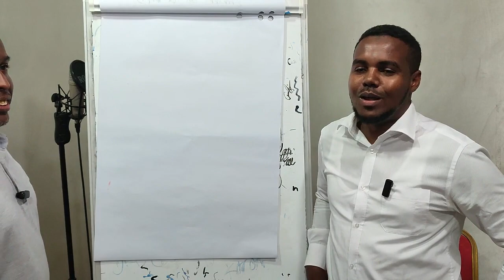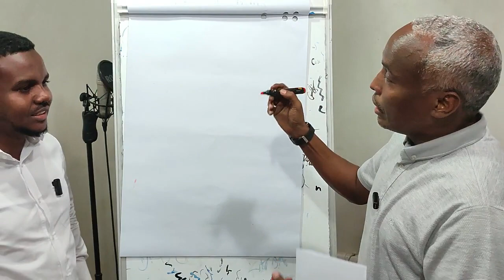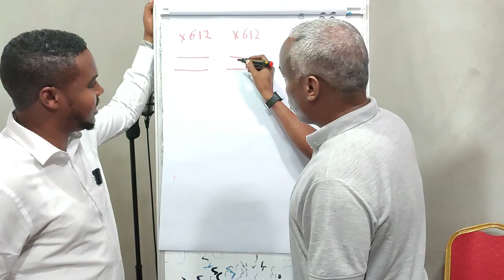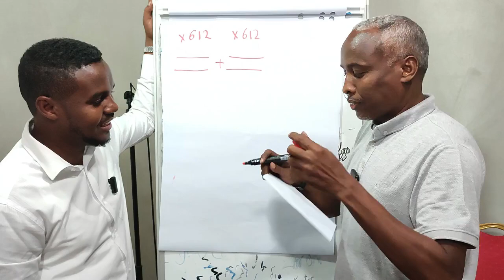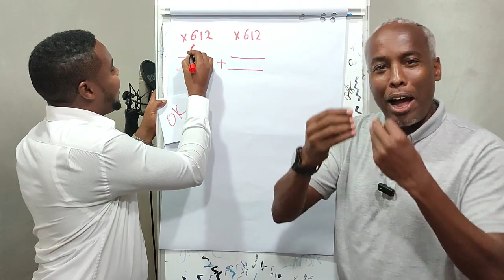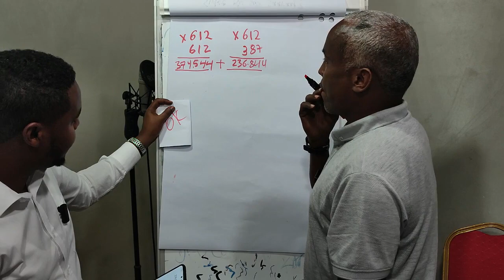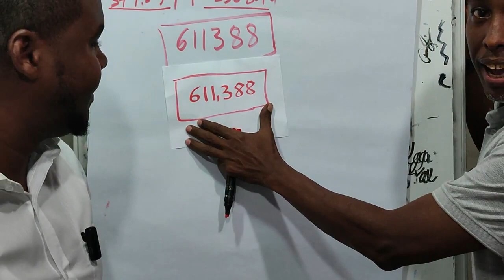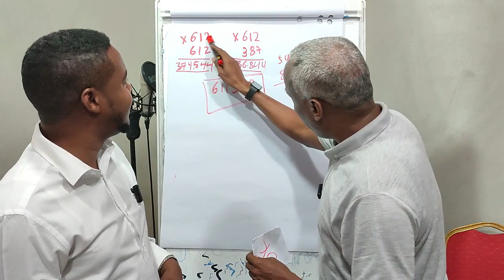Afkaa Juuqda Gabay Lambarkii Maankiisa Ku Jiray Ayuu U Sheegay Sixir na Maaha Ee Waa Xeelad!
Afkaa juuqda gabay, waa xisaab aan hore loo arag; waa Siciid Xagaa iyo Mahad Jaamac Koronto, oo lambarkii maankiisa ku jiray ayuu u sheegay!